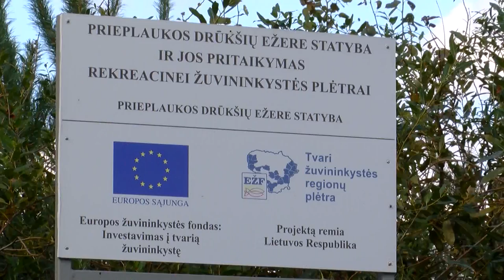"SUSIPAŽINKIME AUKŠTAITIJA" 7 laida